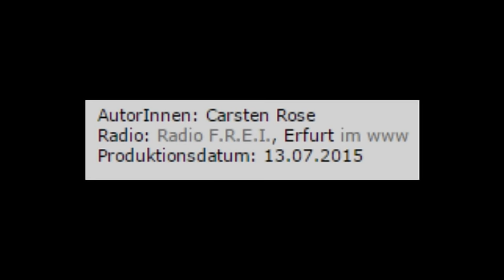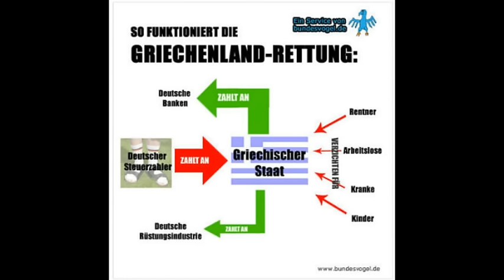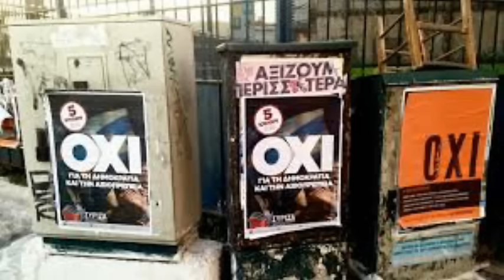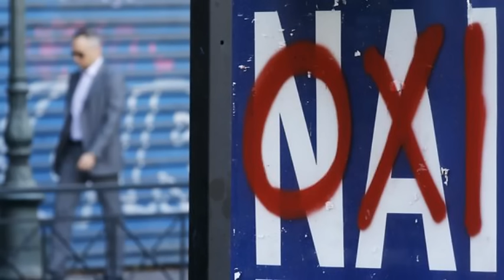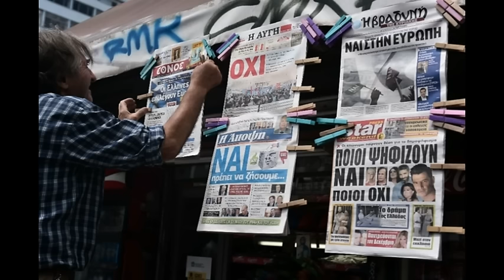Heiner Flassbeck zur Rolle der Medien in der Griechenlandkrise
Antikrieg TV l Autor: Carsten Rose
Radio: Radio F.R.E.I., Erfurt im www
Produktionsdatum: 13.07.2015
Creative-Commons
Nichtkommerziell, Bearbeitung erlaubt, Weitergabe unter gleicher Lizenz erwünscht.